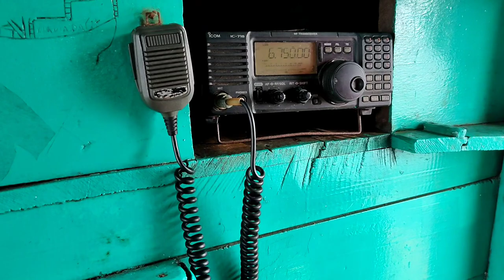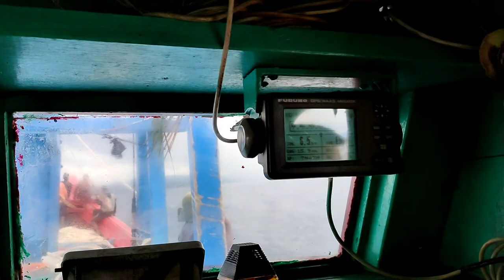Purse seine, this is how aceh fishermen catch skipjack tuna during the day, get 2 tons of fish